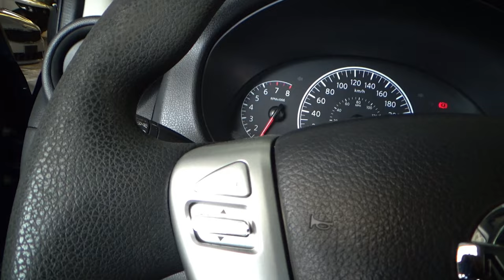Nissan / Versa / 2018 - 12072